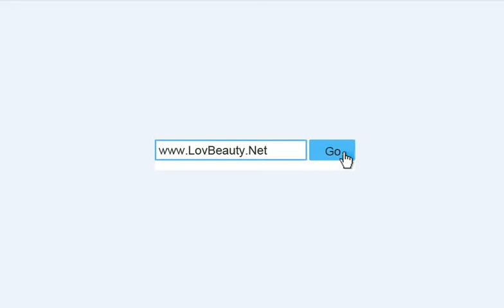Lovbeauty supply high quality Pigment Cream for Microblading